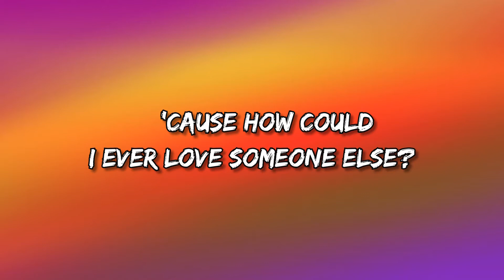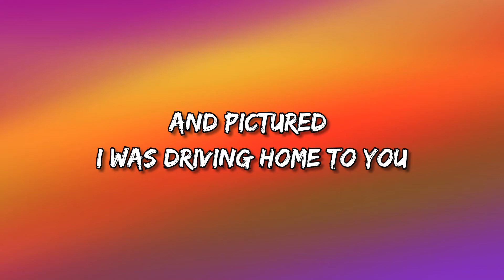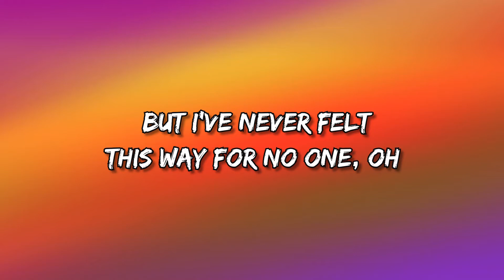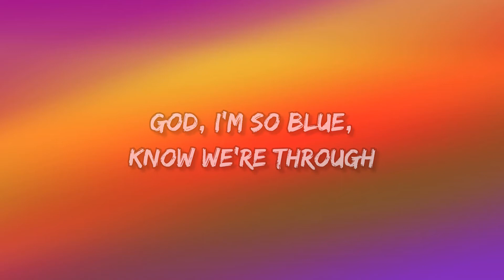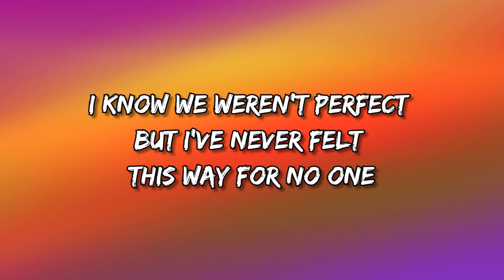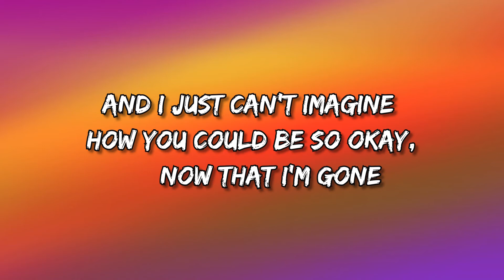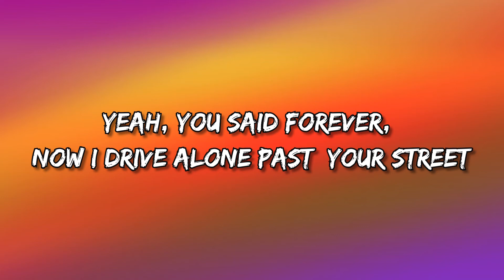Olivia Rodrigo – Drivers License (Lyrics)